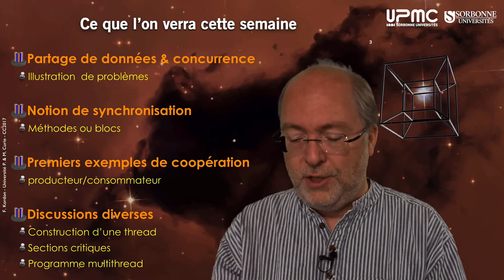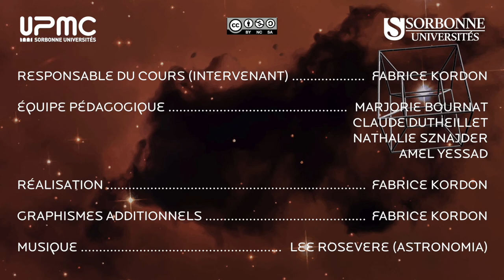020a — Introduction à la semaine